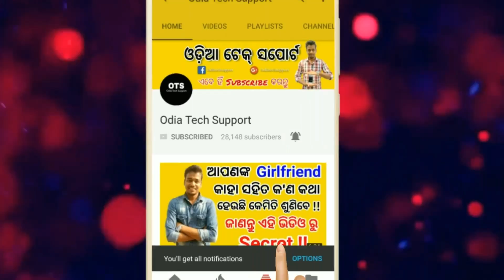What are the benefits of porting to jio from other operator (MNP). Odia Tech Support. OTS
Jay Jagannath
In this video we give you a information about the benefits of jio mnp or jio porting from other operators.

JAY JAGANNATH